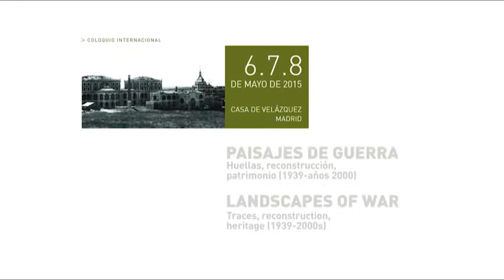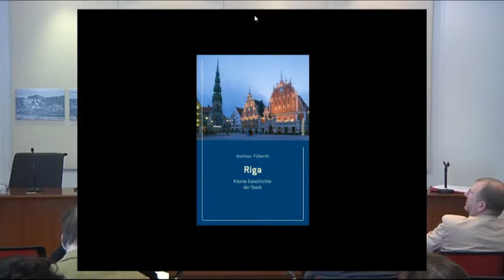Further Destruction as a result of too much Confidence in Communism? Baltic Cities after WWII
Fulberth Andreas
  Podcasts de la Casa de Velázquez